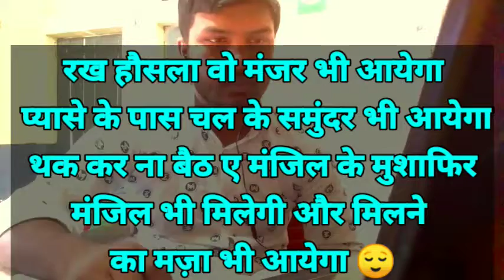Aaj Sunday Hai fir bhi Maa Ab main padhunga || Powerful Motivational Video 🔥|| GOLA BHAI MBBS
live stream studying
study vibes live stream
pomodoro technique
study music 24/7
8 hours study with me
study with me 12 hours
24/7
study with me vlog
study vlog
study along with me
study random
study live
online live study group
pomodoro timer
live study group
study group
study music
study with me
study buddies
ambient study with me
anime study with me
ambient noises
study with me